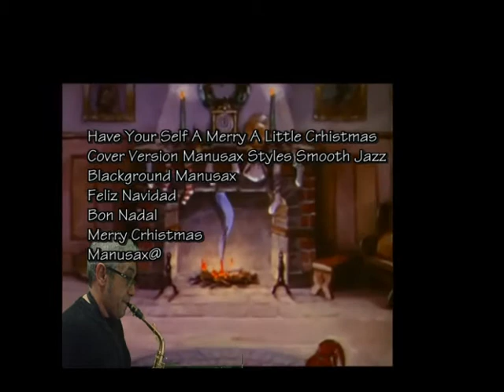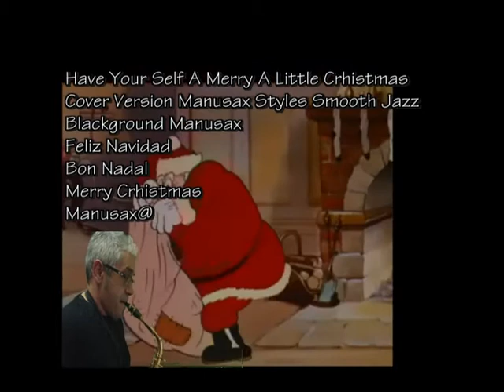Have Yourself A Merry Little Christmas Sax Alt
Cover Version Manusax
Style Smooth jazz
Blackground Arraganment By Manusax